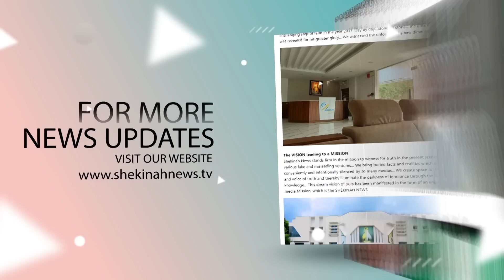സത്യപ്രതിജ്ഞാ വേദിയിൽ ഹല്ലേലൂയ ഗീതങ്ങളും ക്രൈസ്തവ പ്രാർത്ഥനകളും സാക്ഷിയായി നരേന്ദ്ര മോദിയും NAGALAND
സത്യപ്രതിജ്ഞാ വേദിയിൽ ഹല്ലേലൂയ ഗീതങ്ങളും ക്രൈസ്തവ പ്രാർത്ഥനകളും. എല്ലാറ്റിനും സാക്ഷിയായി വേദിയിൽ നരേന്ദ്ര മോദിയും അമിത് ഷായും | NAGALAND NEW MINISTERS

Idukki Vision  Channel No:51
Bhoomika :52
Malanad Vision  :56